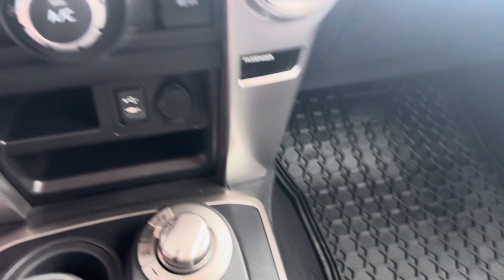2014 Toyota 4Runner SR5 156050